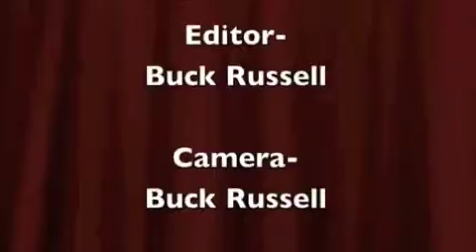Fluffy Boy Does Truffle Shuffle In Kids Face!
Fluffy Boy does the truffle shuffle in this kids face and gets mooned!